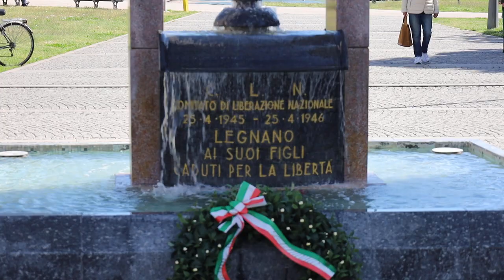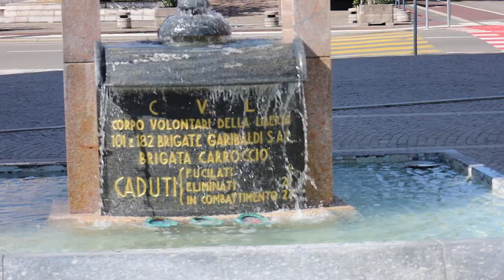LEGNANO(MI) MARTEDI' 25 APRILE 2023 - LARGO FRANCO TOSI - MONUMENTO AI PARTIGIANI - A CURA DEL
COMITATO DI LIBERAZIONE NAZIONALE / 05 APRILE 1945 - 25 APRILE 1946 / AI SUOI FIGLI CADUTI PER LA LIBERTA' -